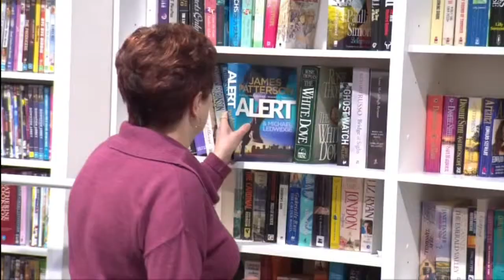The Green - A Fairway Village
Where you own the land and your home.  No lease for life